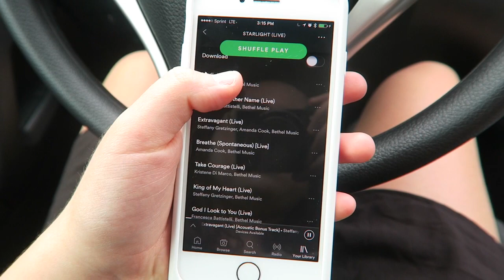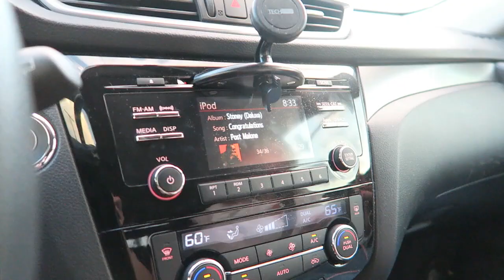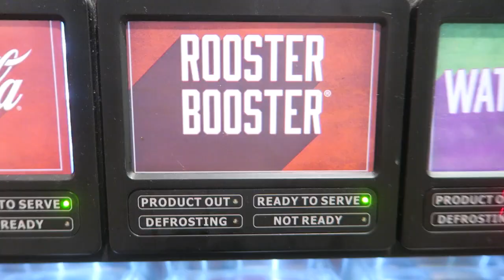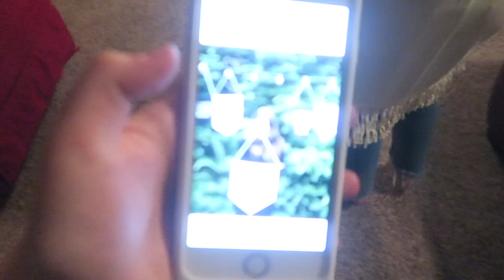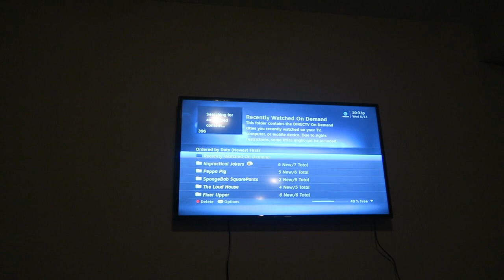thrifting & sunset w/ trin vlog